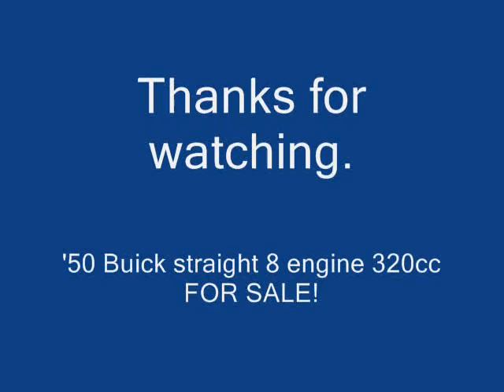Los Hungaros Inc. bemutatja:First Start `50 BUICK FIREBALL 320ci straight 8 engine (SOLD)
SOLD!!! `50 BUICK FIREBALL 320ci straight 8 engine for sale!

I got this engine not long time ago from a friend of mine with a stock, good running`50 Buick who was swapping in a small block Chevy. The only reason it was pulled out from the car, because the broke down  Dynaflow. And his easiest way was to get a 350 combo.
I was going to use it in my future project, a`20`s race car replica, but decided on a different engine.
 It`s ran always GREAT before it was pulled out.No smokes, nor knocks at all. The engine was checked under the valve cover and found absolutely clean inside.The valve gasket has been replaced.This is the greatest version of the FABULOUS  FIREBALL EIGHT.

Attention people,This is The REAL BIG ONE , NOT a "tiny"263ci!
It is a real 320ci!!

You want something a little different for your car, here it is.
You are going to able to hear it run soon as I `m going to fire it up and film, then post it on YouTube, and it will be attached to this EBay auction.
It comes with the original oil bath filter, air cleaner and radiator. No tranny comes with.

 Domestic buyer responsible for picking up or arranging for shipping, I can assist in loading, I have a cherry picker and pallets.

International, overseas buyers are encouraged and welcome.
We have been shipping vintage vehicles and parts since 2002,
mostly to Europe via Rotterdam,however we can manage other destination countries too.